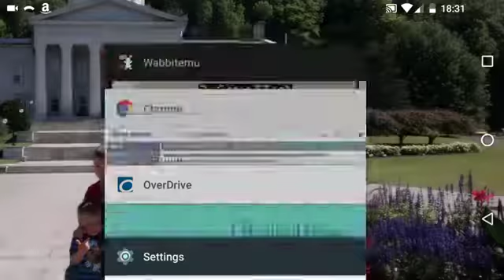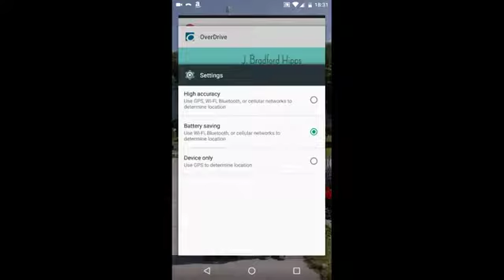Minecraft Teddy 3/30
Teddy plays Minecraft